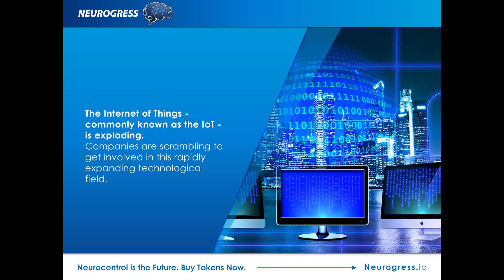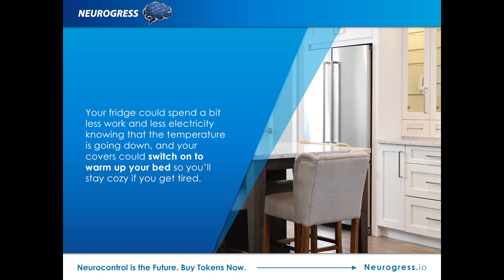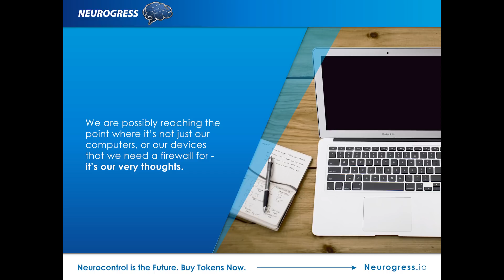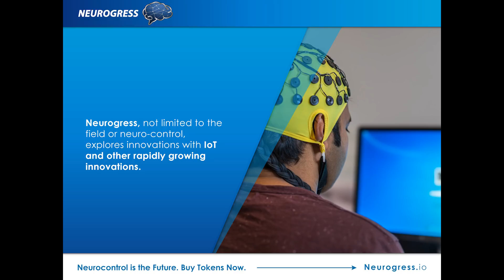IoT: Internet of Things or Internet of Thoughts?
This futuristic image feels far out of our reach, but the conversion of neuro-controlled devices and the far-reaching implications of the IoT aren’t too far-fetched after all.